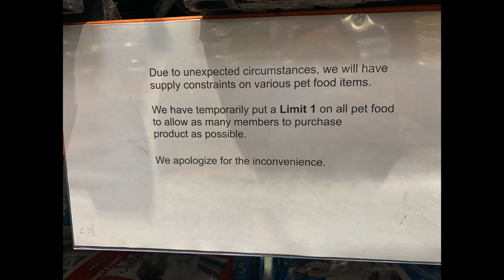Costco Restricts Dog Food Purchases